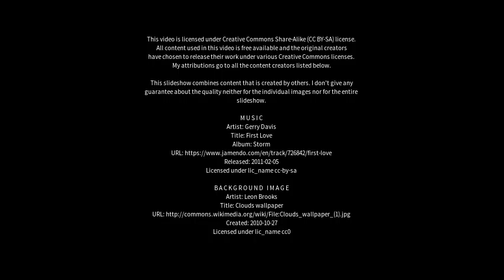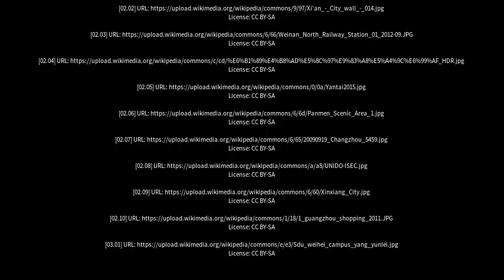Best places to visit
Best places to visit - Weinan (China) Best places to visit - Slideshows from all over the world - City trips, nature pictures, etc.